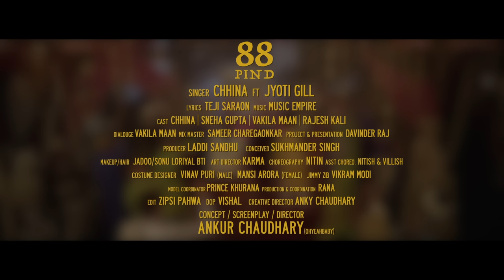88 pind | teaser | chhina | jyoti gill | sneha gupta | song 2022 | brand makers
BRAND MAKERS Presenting deut song 88PIND TEASER sung by CHHINA & JYOTI GILL,written by TEJI SARON while music is given by MUSIC EMPIRE & video by ANKUR CHAUDHRAY .Enjoy and stay connec

teaser :- 88 Pind
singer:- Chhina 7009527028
co singer :- Jyoti Gill 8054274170
cast :- Chhina,Sneha Gupta,Vakila Maan,Rajesh Kaali
lyric :- Teji Saron
mix mastring :- Sameer Charegaounkar
project  presentation :-  Davinder Raj
producer :-  Ladi Sandhu Canada
concived :-  Avtar Singh Gill
concived :-  Sukhmander Singh
choreography :- Nitin Arora
assistant choreographer :- Vilish Nanariya & Nitish Kumar
dance coditnater :- Akash cool
dop :- Vishal Sharma
editor :- Zipsy Pahwa
production :- Rana Production
hair :- Sonu Bti
make-up :- Jadoo
o p :-  Yaar Canadian Films
artwork :-  Avneesh Saggu
a film by :-  Ankur Choudhry
label :-  BrandMakers (YaarCanadia)
spl thx :- Munish Goyal (Goyal Music),Jaspal Bibi Wala,Granco Tiles,Navdeep Chahal,Inderjit Roomi,Manjinder Panu,Jass Sohal,Charnjit Dagru,Mansoor Ali,Lucky Sohi,Gurjant Ramuwala,Surjit Singh,Sonu,All Team dance  Members

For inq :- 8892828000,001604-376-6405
(This Song Is Subject To Copyright Of BRAND MAKERS)